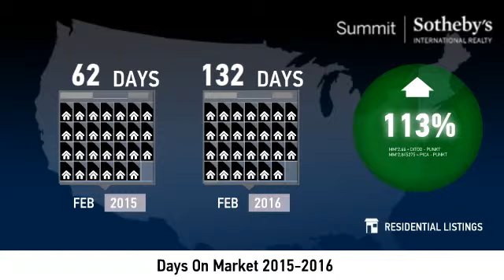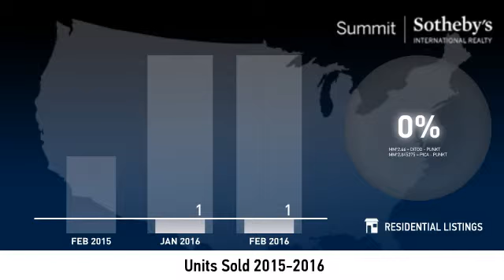Sun Peak and Bear Hollow - Condo - March 2016 Real Estate Market Update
Real estate is local, which is why we offer you current and historical data from our local Park City MLS to produce detailed, highly visual and easy to interpret videos that clearly demonstrate market trends for Sun Peak and Bear Hollow - Condo.